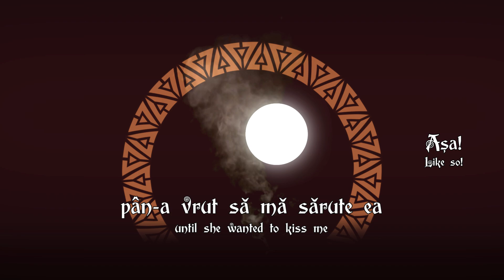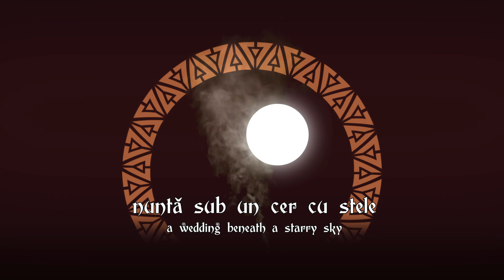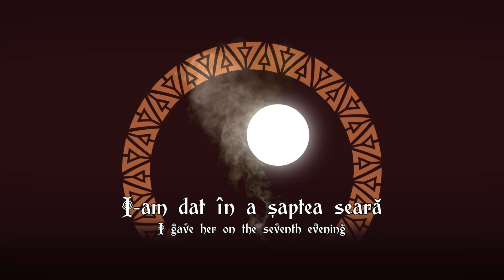【Romanian Cover】Pasha Parfeni: Soarele și Luna 〈Avlönskt〉 [CC DE/ES/FR/PL]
Soarele și Luna mi-or ține berea. Thank you for 40k subscribers!

★ ↓ MY LIFE AND CREDITS ↓ ★
A video without horizontal black bars or an audio spectrum?! Who is this, and what have they done with Avl? I sang this two days ago, mixed it in thirty minutes, and then spent a whole day agonising over the mix and video. I'm really happy with the mix and video this time round, though! Anyway, how are we doing with our post-Eurovision emotions? I hope you like this cover of an absolute banger and my first attempt at singing a full cover in Romanian. Sper că o să vă placă!

Huge thanks to Hikari for the support and dealing with my spam XD

★ ORIGINAL CREDITS ★
〉Original Singer: Pasha Parfeni

★ PRODUCTION ★
〉Vocals, Mix, Video & English Translations: Avlönskt
》Backing Vocals: Original
〉Font: akaPotsley